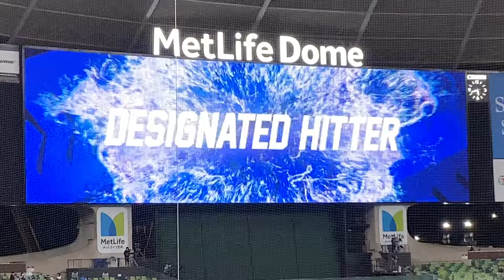絶対に真顔を崩さない 指名打者おかわり君 2021/10/18 西武vsロッテ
2021年10月18日
メットライフドーム

選手紹介時のおかわり君こと中村剛也指名打者
今日は吹き出さなかったぞ！